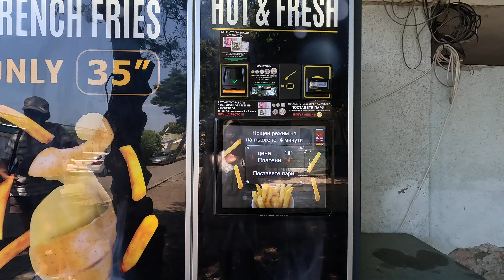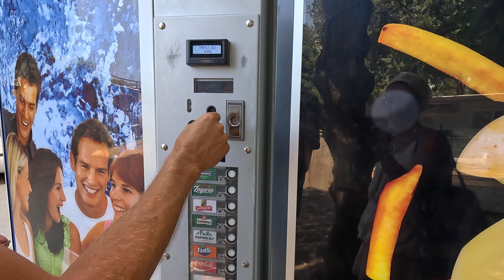Черное море, Ахелой, Болгария, черный песок /Black Sea, Aheloy, Bulgaria